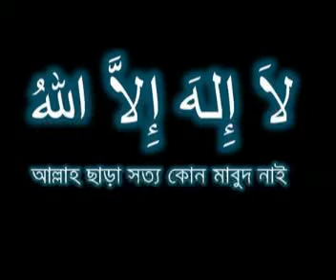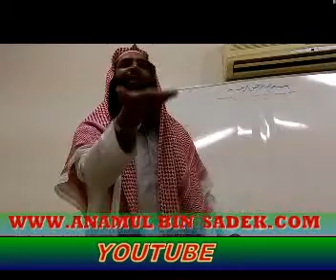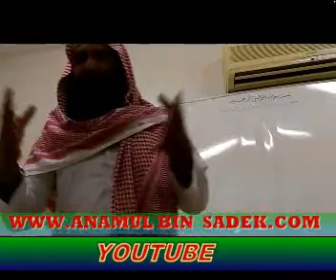Sseikh Borhan Uddin Madani